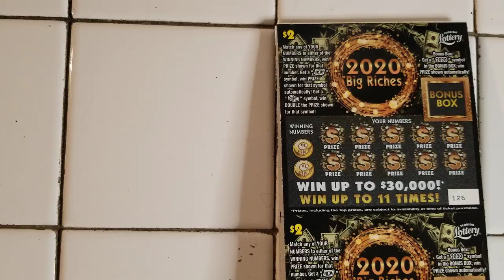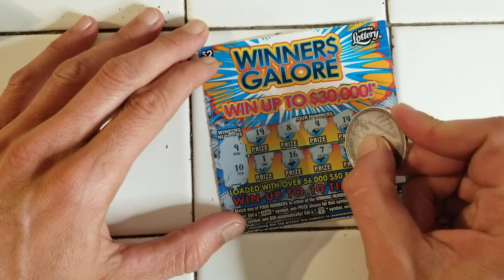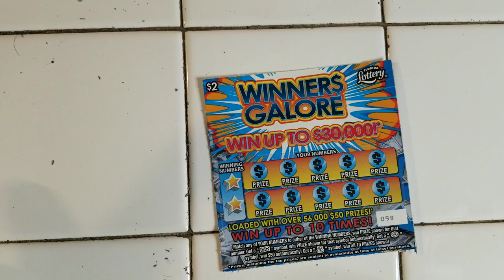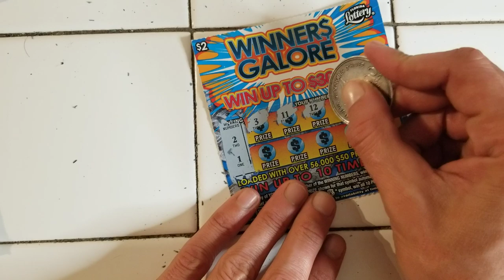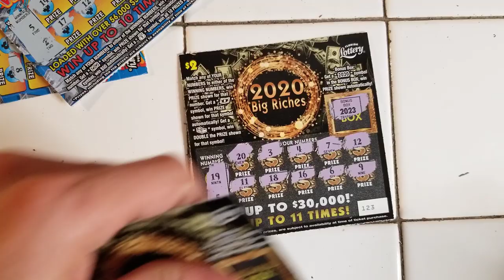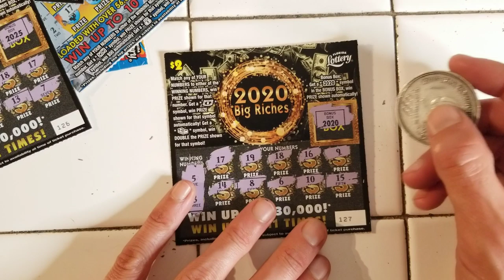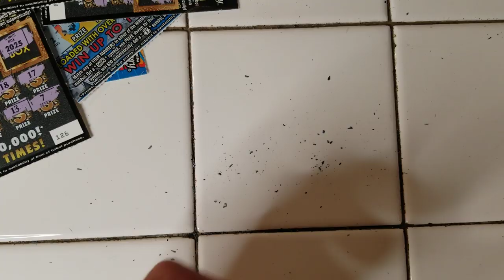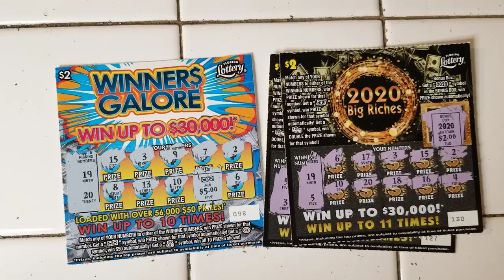NEW 2020 BIG RICHES VS WINNERS GALORE SCRATCH OFF TICKETS | FLORIDA LOTTERY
Bought 2 sets of 10 scratch off tickets 2020 Big Riches VS Winners Galore from florida lottery
Store: